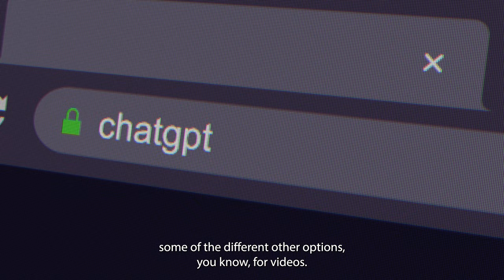The Future is Here: Artificial Intelligence's Impact Today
In this video, I'm sharing with you the impact of artificial intelligence on today's society and the future of ai. From healthcare to the workplace, artificial intelligence is changing the way we live and work.

So what does the future hold for us? In this video, I'm sharing with you my predictions for the future of artificial intelligence and how you should be thinking as your average person experiencing it. From 2023 onwards, we'll see a dramatic change in the way we live and work. From intelligent cars to smart homes, artificial intelligence is here to stay! so be sure to watch this video and learn about the impact of artificial intelligence on today's society in 2023 and its future! Check out this artificial intelligence news and lets me know your thoughts on its future in your life.

Chapters:
00:00 Introduction
00:20 Generative AI
00:50 Impact of Virtual Assistants AI
02:50 Impact of AI to Average Person
03:41 Best AI Tools to Know
05:19 Should you pay for AI

Current Emerging Technology and Gaming Accessories List
1) NReal Air AR Glasses
2) Microsoft HoloLens 2
3) Rokid Air AR Glasses
4) Meta Quest Pro
5) Samsung Galaxy Watch 5
6) Apple Watch Ultra
7) Steam Deck
8) Steam Deck 512G
9) JSAUX 2-Pack Steam Deck Screen Protector
10) Mviioe Steam Deck Dock
11) Playstation 5 God of War Bundle

Want to watch some movies?
Check out the 30 Day Trial to Amazon Prime offer